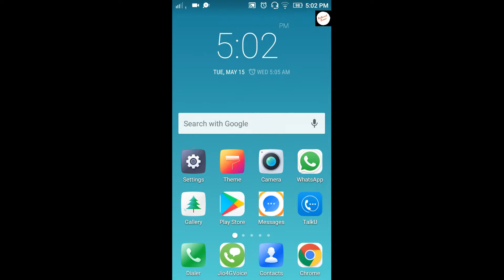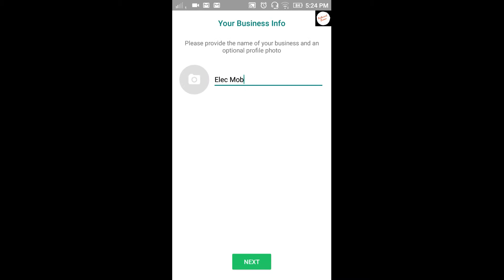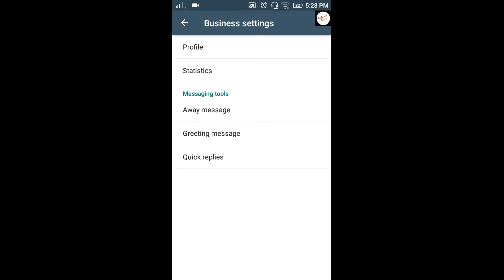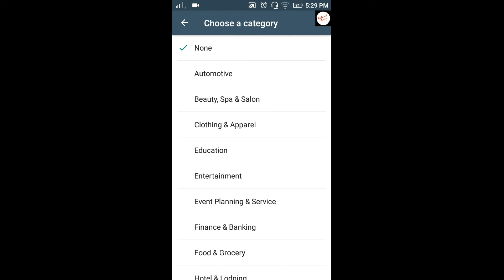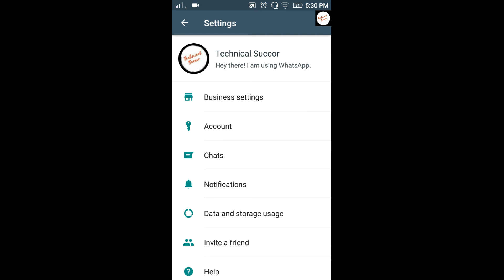WhatsApp Business | New Features | Hindi | Technical Succor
Hello Doston !
is video me main aap logon ko WhatsApp Business or iske features  ke bare me bataunga
Umeed karta hun ke apko ye video pasand aayegi